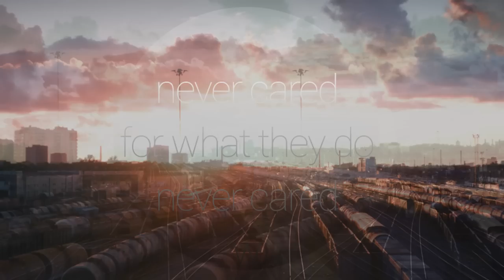Kled Mone ft. Yalena - Nothing Else Matters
Wanted to try a different approach on this classic by Metallica.
You can download it for Free on my soundcloud page or bandcamp page.